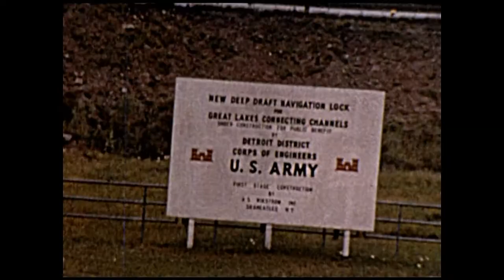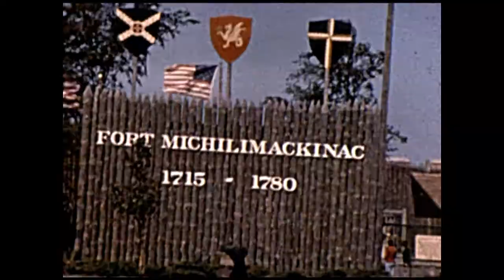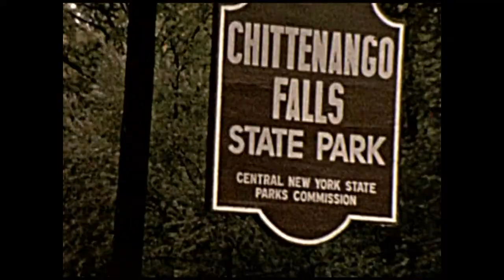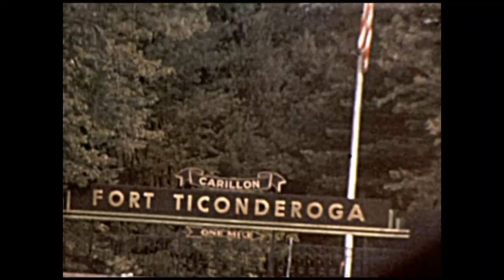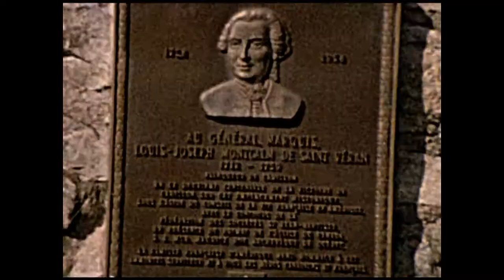1962 Vacations Up North and Cooperstown (New)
1962 Vacations   Up North and Cooperstown